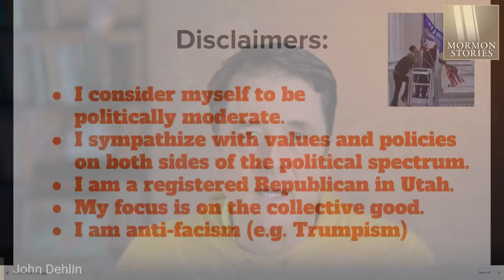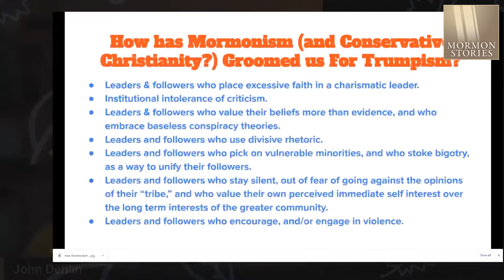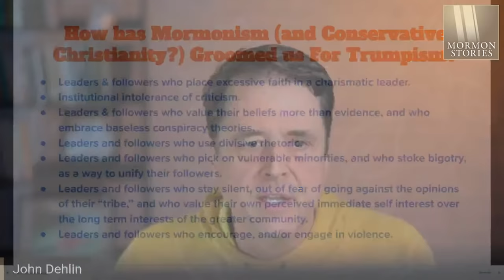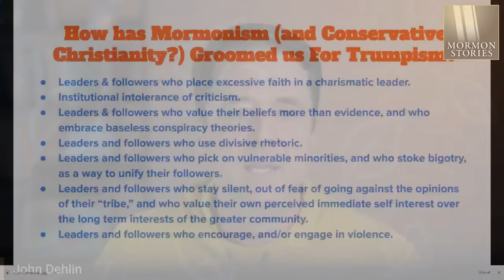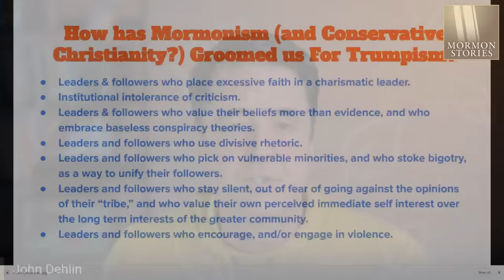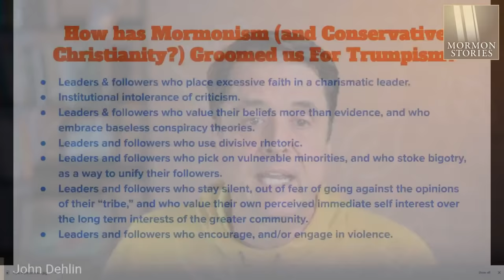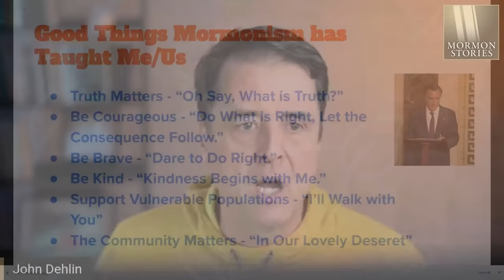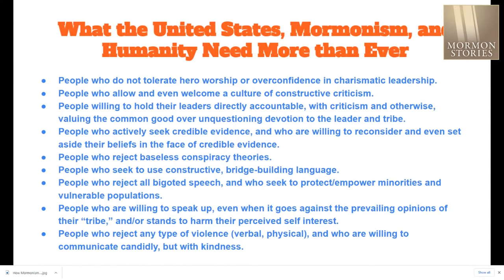Mormon Stories #1382: How Mormonism Groomed Us for Fascism, and Shows us How to Defeat It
Dr. John Dehlin of Mormon Stories Podcast discusses how bad religion / orthodox Mormonism has both groomed us for Trumpism, and show us how to defeat it.

 🙏Thank you!🙏-MSP

Monthly Donor:
 Amazon Purchases:
ONLINE: Follow the link below and choose "Mormon Stories". Amazon will do the rest at no cost to you.

(Part of the movie) A man for all seasons

00:00 Introduction
00:34 Day after insurrection. Trump calling for a protest when Congress was certifying the electoral college
01:34 Followers invaded the Capitol. At least four people died
02:24 Speaking up as someone who loves our country
03:30 Impossible not to look at this through a Mormon lens. Mormons participated
04:41 How Mormonism groomed us and shows us how to defeat it
05:04 A few disclaimers. John's political views
07:38 A set of facts - Trump has a strong support in Utah and from conservative Christians
09:21 Super curious about how it is that the church can be so supportive of Trump
10:14 Orthodox Mormonism grooms us for supporting Trumpism. How did that happen?
11:26 - Excessive faith in a charismatic leader
12:37 - Intolerance of criticism
13:23 - Valuing beliefs more than evidence
15:16 - Divisive rhetoric
16:34 - Pick on vulnerable minorities. Bigotry
17:55 - Leaders staying silent out of fear of going against their "tribe"
19:37 - Leaders encouraging the use of violence
21:13 What does it have to do with Mormonism? Being groomed
22:27 Here's the argument again - applying the above to Mormonism
22:36 - Excessive faith in a charismatic leader
23:11 - Intolerance of criticism
24:11 - Valuing beliefs more than evidence
25:53   - Anti journalism slant
26:29   - Apologetics
27:21   - Baseless conspiracy theories
28:21 - Divisive rhetoric
29:50 - Pick on vulnerable minorities. Bigotry
31:30 - Leaders staying silent out of fear of going against their "tribe"
33:02 - Leaders encouraging the use of violence
34:23 So this is the main argument
34:35 Many good things in Mormonism that can inoculate us, or show us the way out
35:04 Mitt Romney
36:53 Strains in Mormonism that contain the conviction Romney has shown. Hymns
37:30 A few of the truths in Mormonism
37:58 - Truth matters
38:42 - Be courageous
39:41 - Be brave
40:34 - Be kind
41:24 - Support vulnerable populations
43:08 - The community matters
44:14 A summary of what we need
46:28 Thank you for listening, closing words